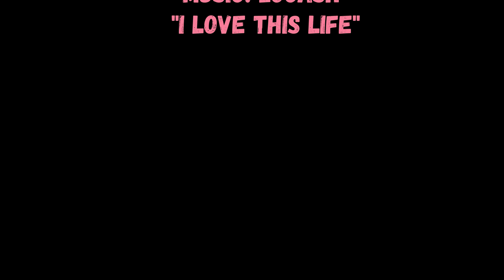20230318 Proof ACE